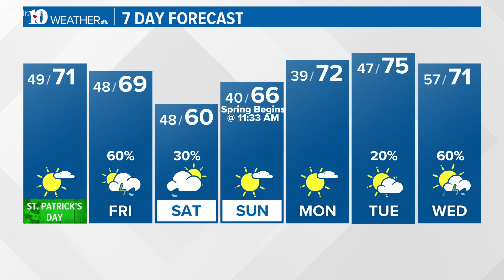Warm and dry weather returns for your St. Patrick's Day Thursday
Our next chance showers and possible storms moves in Friday, followed by cooler temperatures Saturday. Spring officially begins Sunday morning!